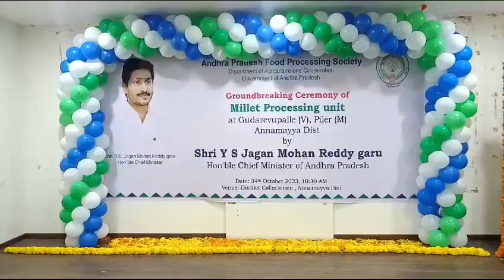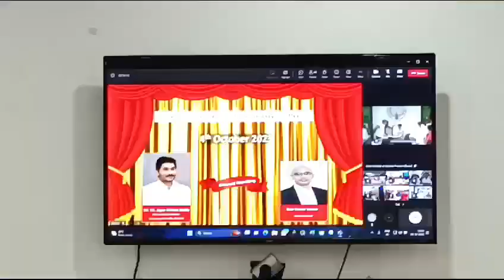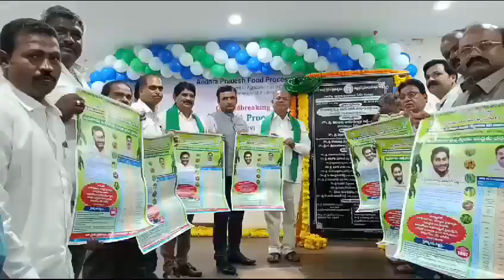వర్చువల్ విధానం ద్వారా పీలేరులో మిల్లెట్ ప్రాసెసింగ్ యూనిట్ ప్రారంభించిన ముఖ్యమంత్రి వైయస్ జగన్